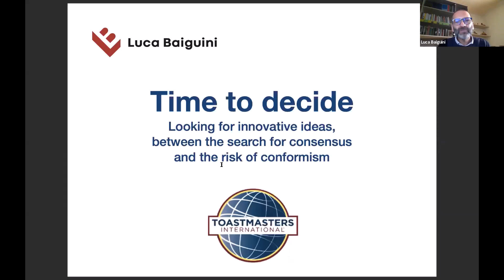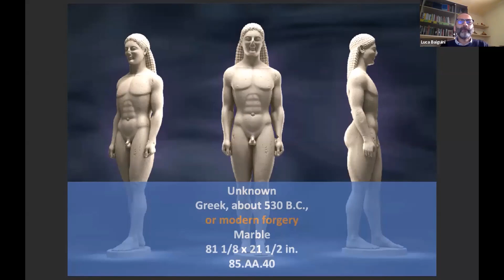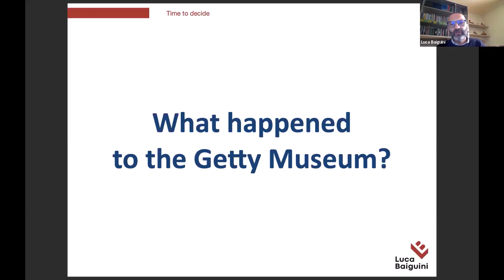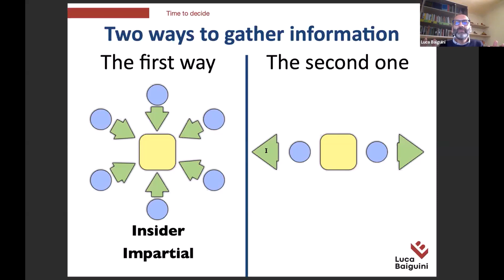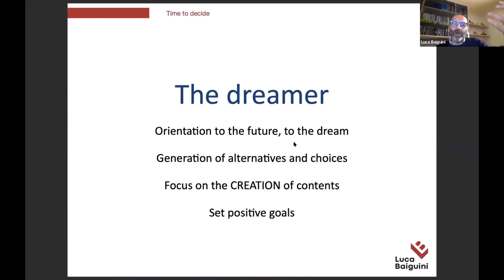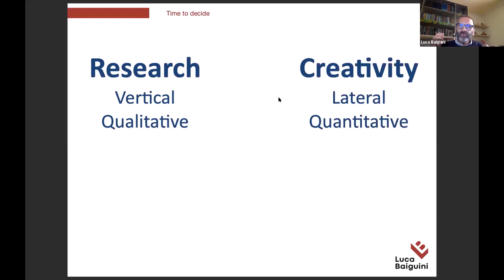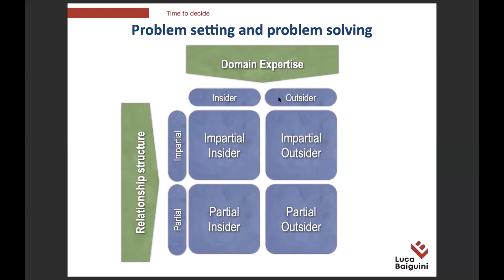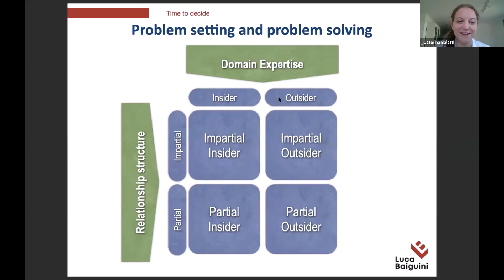Consensus or conformism? Looking for new ideas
His webinar is about looking for new ideas between the search for consensus and the risk of conformism. Luca Baiguini was one of our webinar speakers of District 109 Spring Conference 2020 Online.

Introduction to the webinar is done by Caterina Balatti, our Conference Webinar host and a well known Toastmasters within District 109.